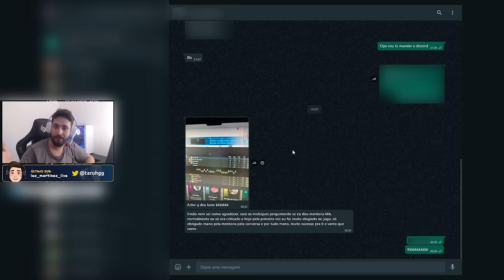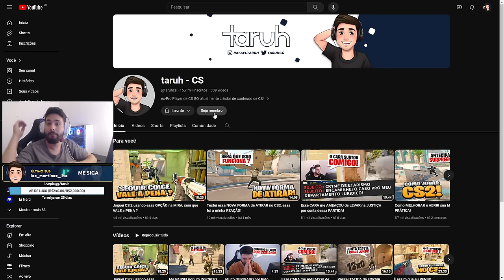Esse TOXICO não AGUENTOU tomar B4L4 e me XINGOU!